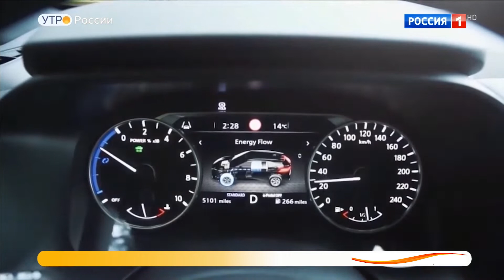Компактные кроссоверы премьеры.Видео обзор.Тест драйв.